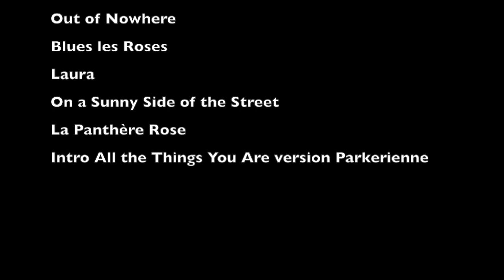confinology part10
ue faire en cette période de confinement quand on est musicienne ou musicien ? Prendre son instrument, son telefon, choisir une belle mélodie et en avant la musique ! Cette belle équipe a ses quartiers généraux entre le Veme et le XIXeme arrondissement de Paris. Be Bop, Brasil, Standard de Jazz, Gospel, nous permettent de rigoler un peu. Toutes et tous font partie d'un orchestre : le Grand Orchestre du P'tit Bal qui se produit régulièrement en public.
Aujourd'hui épisode  10.
Les thèmes joués sur la_part10 :
La Panthère Rose
Rehab
Out of Nowhere
Blues les Roses
Laura
On a Sunny Side of the Street
La Panthère Rose
Intro All the Things You Are version Parkerienne